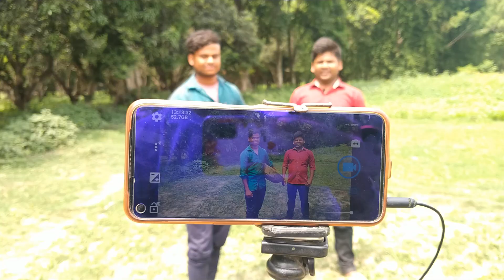शूटिंग के समय रोल कैमरा एक्शन / VID_20230618_131831